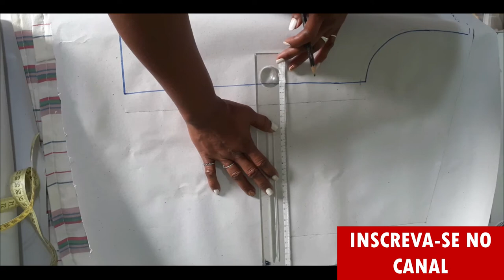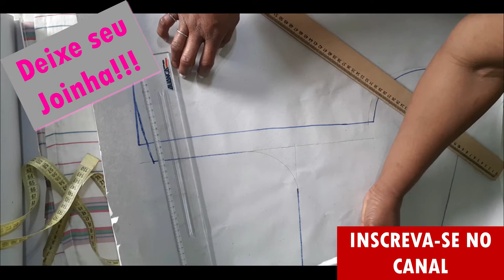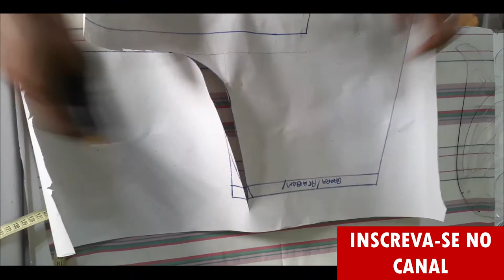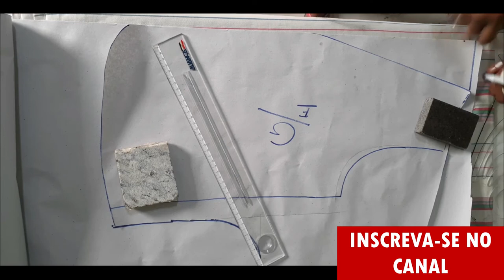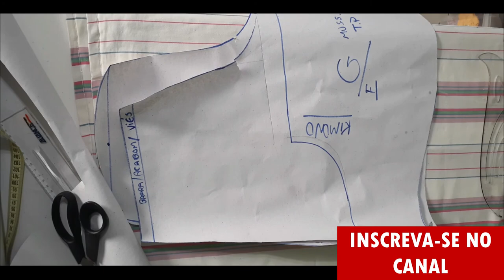Molde Kimono/Quimono Feminino Simples - Primavera/Verão 2023. É Fazer e Vender!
Que tal aprender a modelagem desse quimono ou Kimono feminino lindo que veio pra ficar definitivamente entre os apaixonados por moda? Bem fácil de cortar e costurar, é uma peça também bem fácil para vender, e o mais legal é que agrada todas as faixas etárias. Em pouco tempo dá pra costurar várias unidades, em tecidos de diferentes texturas e cores.
Aqui no canal @CosturecomaLuh procuro sempre ensinar a modelagem das roupas pois assim fica mais fácil produzir em maior escala, sim! Já pensou ter que ficar colocando uma peça sobre o tecido todas as vezes que for cortar uma roupa para costurar? Não será tarefa fácil!
Quando você aprende a fazer a modelagem de uma roupa, seus horizontes criativos não tem limitação já que a criação de um molde de roupa te leva a criar outro e mais outro e mais outro

👗👗Quer aprender a costurar como profissional?

💎No Facebook:
Cursos Modelagem e costura🧵